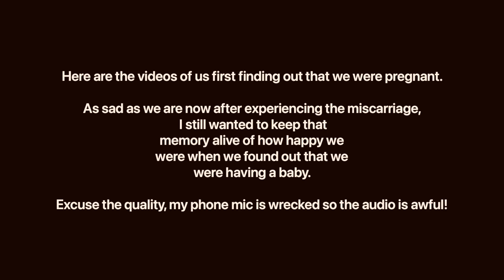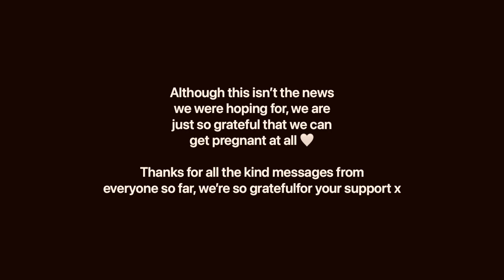We lost our baby | Missed miscarriage story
This isn’t the happy story that we were hoping to share with you, but this is the path that we’re on and we’re trying to stay positive. Thanks for listening x